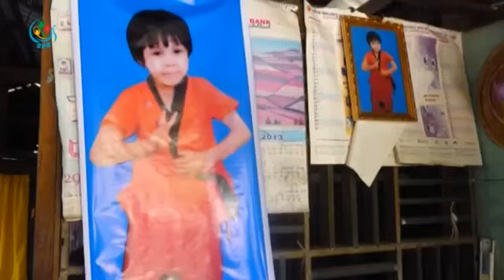DVB သမီးအရင္းကို အႀကိမ္ႀကိမ္ အဓမၼျပဳက်င့္ ခဲ့သူကို ေထာင္ဒဏ္ႏွစ္ ၂၀ ခ်မွတ္